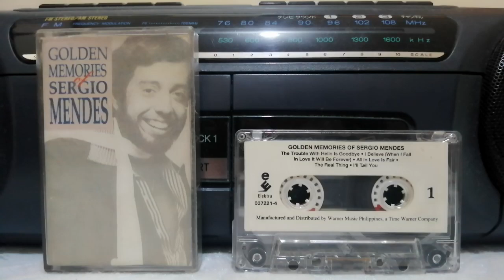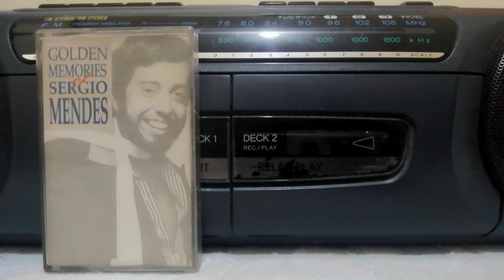BRIDGES (1978) - Sergio Mendes | Cassette Tape Warner Music Corp.